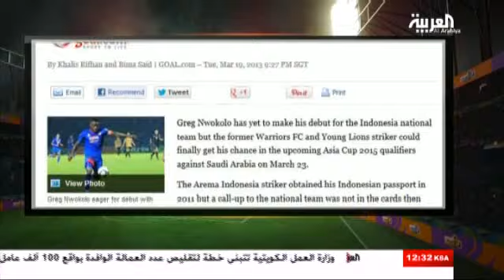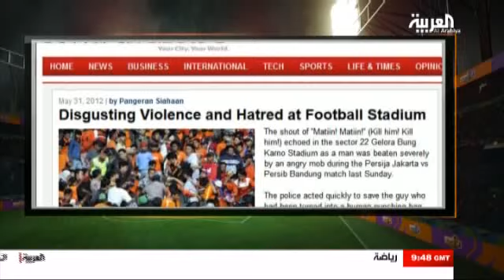في المرمى 20 مارس 2013 -- الجزء الثاني FIL MARMA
السعودية واندونيسيا .. التاريخ .. الملعب .. المدرب .. اللاعبون